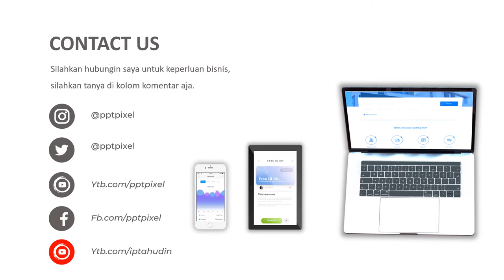VIDEO PROMOSI, SAYURAN, SAYUR ORGANIK, MAKANAN SEHAT, ANTI PESTISIDA, MAKANAN SEHAT, PROMOSI, IKLAN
Jasa Video Promosi, sayuran, sayur organik, makanan sehat, anti pestisida, makanan sehat, promosi, iklan, sayur, sayur organik, sayuran atau

Daftar Isi
00:00 - Cara Edit Video Iklan dokter mata, dokter mobil kelapa gading, dokter mata jakarta selatan
00:10 - Contoh Iklan Promosi dokter neurologi anak, dokter nefrologi, dokter nenden, dokter naturopati
00:30 - Contoh Video Promosi dokter ortopedi, dokter obgyn,
00:40 - Contoh Konten Branding dokter obgyn, dokter onkologi
00:50 - Resep Makanan dokter spesialis anak, dokter spesialis kulit, dokter spesialis anak, dokter spesialis kulit

AAA

By : Iptahudin
m.me/iptah